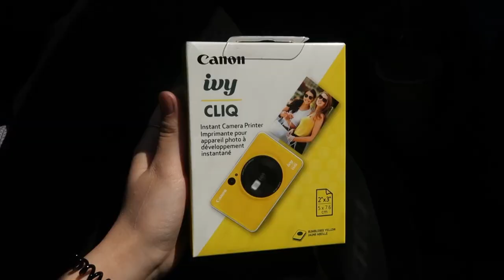Testing out the new Canon Cliq at the beach!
We tested our new Canon Cliq at Coney Island Beach, NYC! Had an awesome and fun time capturing amazing new moments!!